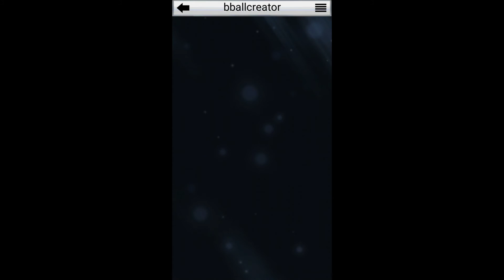Championship Win in MyNBA2K16 app season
Here you can see my first championship win in MyNBA2K16 app season.
The most important is to recharge energy frequently.

PSN: bballcreator